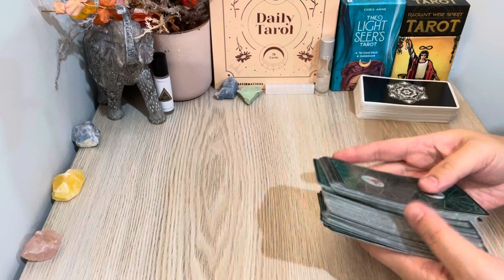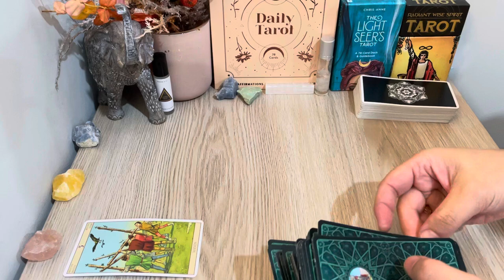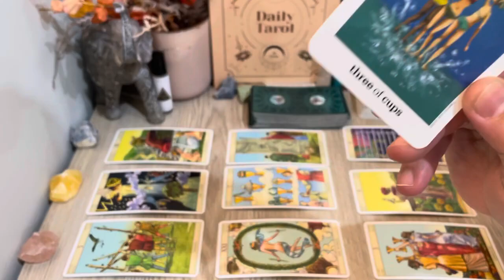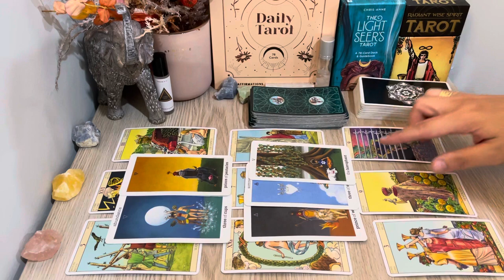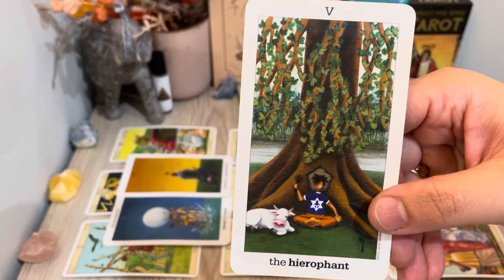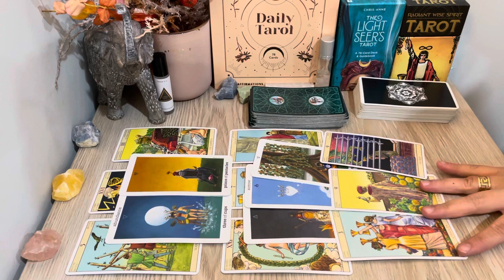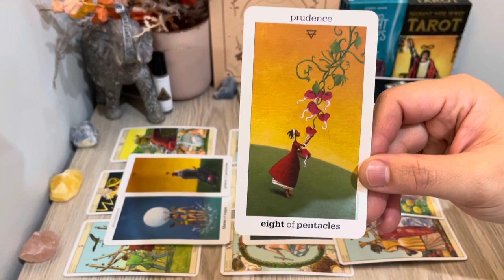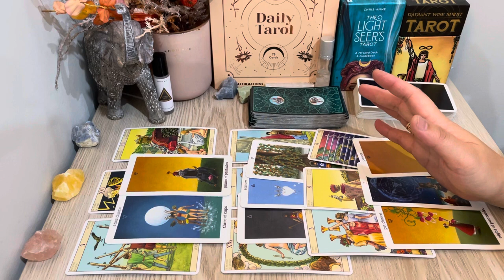CANCER "You Have So Many Choices Pick The Right One " JULY 2023